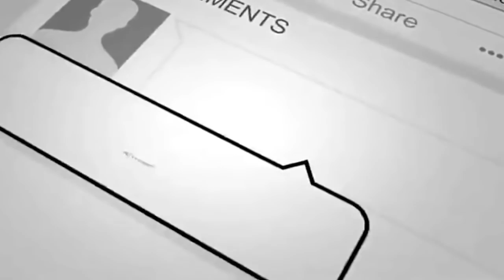This Cat’s Favorite Soldier Finally Returned Home, And The Kitty’s Reception Said It All